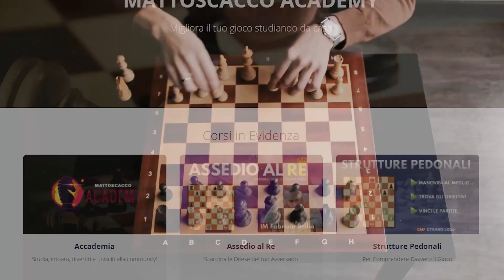Carlsen NON Sarà il Nuovo Campione Del Mondo